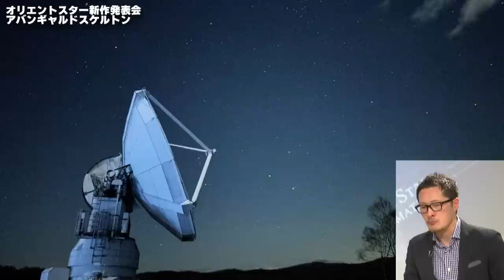【オリエントスター】愛とロマンが止まらない！ 新作☆腕時計をたっぷり生凸［PR］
どこよりも早く、生で実機をお試し＆紹介魂です！

0:00　starting soon
2:00　start！

▼オリエントスター2023新作
メカニカルムーンフェイズ M45

▼出演
ロック福田の腕時計魂！でおなじみ、福田豊

セイコーエプソン株式会社
ＷＰ事業戦略推進部　桐生 彬
ＷＰデザイン開発部　加藤 秀男

▼オリエントスター公式

腕時計魂　オリエントスター　2023新作 【FORZA STYLEは、オジサンによるオジサンのためのチャンネルです】